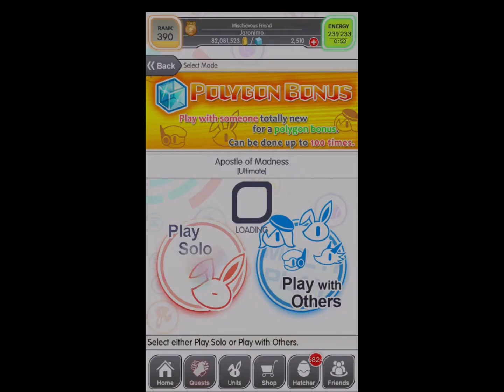Crash Fever | Apostle of Madness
Event: ALICE/GAME 3
- Quest: Apostle of Madness (Ultimate) – 0:00
- Boss: Vs. Pythagoras – 1:26
- Selected Units
-- Awaken from Deep Slumber Miho
-- Holy Laughter Galileo & Galilei
-- Dark Psychophysic Helmholtz
-- Flowers of Spring He and Lan
- Obtainable Unit – 4:13